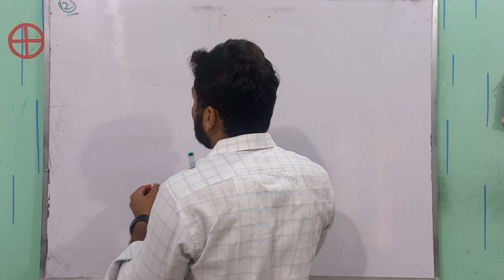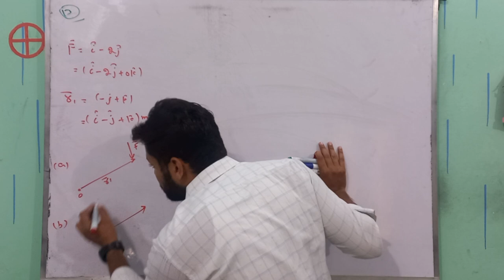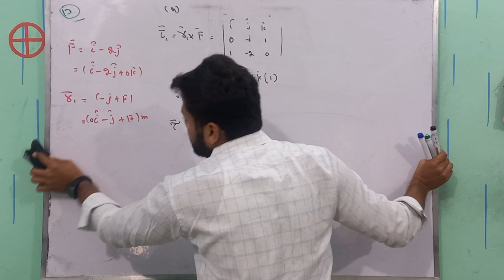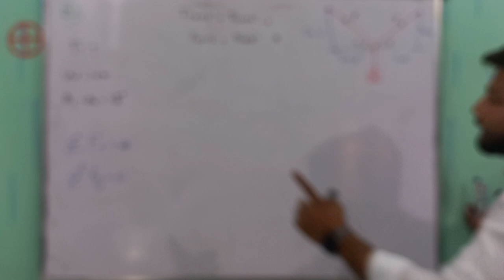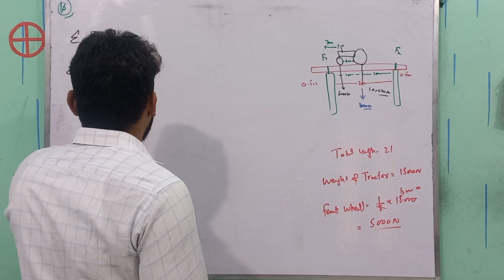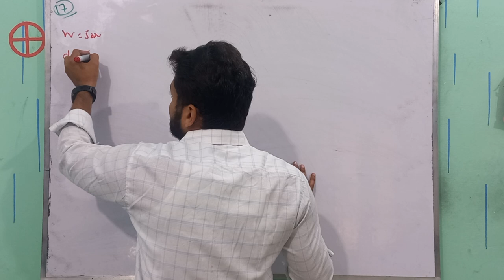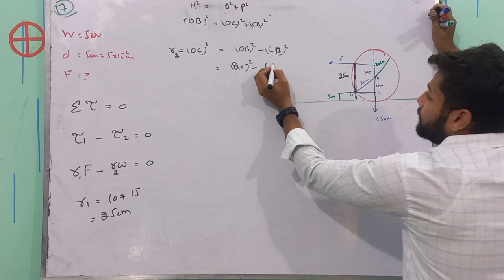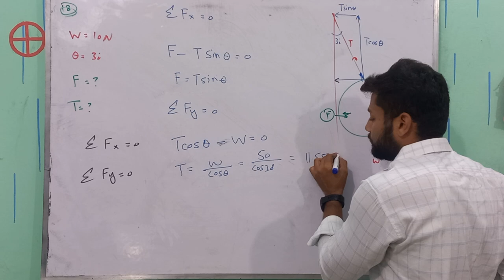Numerical on Vectors | Chapter 2 - Vectors & Equilibrium | Class 11 Physics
🔍 Looking for comprehensive guidance on vectors and equilibrium numerical for Class 11 Physics? 📐 In this detailed video, we delve into Chapter 2, focusing on vectors and equilibrium problems essential for a solid understanding of Physics concepts.

🎯 Dive into the world of vectors with numerous numerical examples designed specifically for Class 11 students. Learn how to solve vector-related problems and grasp the fundamentals of equilibrium through step-by-step explanations and demonstrations.

🔢 Explore a variety of numericals covering vector addition, subtraction, components, and equilibrium conditions to strengthen your skills in this foundational topic. Whether you're studying for exams or seeking a clearer understanding, these exercises will help you master the concepts effectively.

📚 This video is perfect for Class 11 Physics students looking to build confidence in handling vectors and equilibrium problems. Don't miss out on this opportunity to enhance your knowledge and ace your Physics examinations!

Timestamps;
00:00 Intro
00:10 N 2.12
03:35 N 2.13
08:50 N 2.14
10:42 N 2.15
13:35 N 2.16
21:17 N 2.17
26:55 N 2.18

Other related tag searches are
numericals on vectors,
numericals of vectors class 11,
vectors problems in physics,
numerical on vectors,
vectors problems with solutions
numerical class 11 physics chapter 2,
class 11 physics numerical in hindi,
class 11 physics numerical problems
vectors and equilibrium numericals
exercise numericals of chapter 2
chapter 2 numericals
class 11 chapter 2 numericals